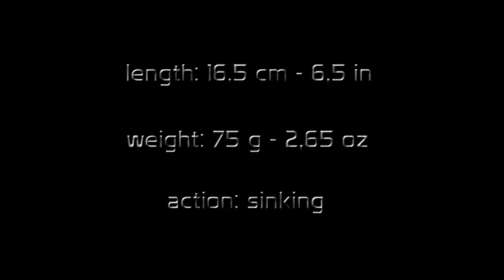Jack Fin - "PELAGUS 165-S" action video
LENGTH: 16,5 cm - 6,5 in
WEIGHT: 75 g - 2,65 oz
ACTION: sinking